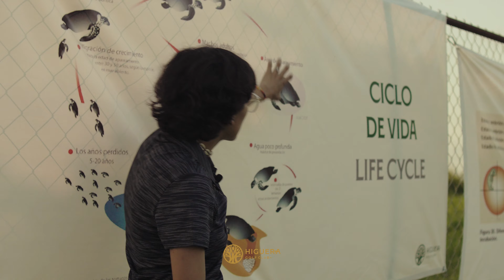Liberación de tortugas en Higuera Golf Club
¡Una de nuestras actividades favoritas en nuestro campo! Por qué en Higuera nos preocupamos por la comunidad y nuestro alrededor.